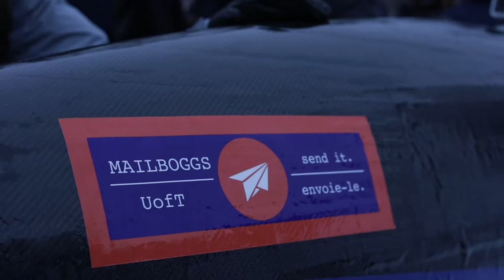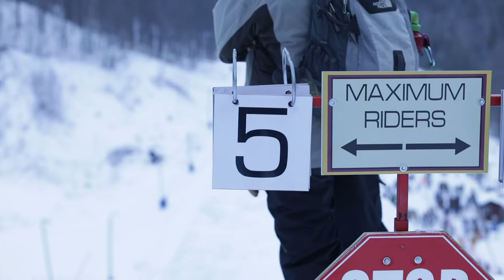U of T's Winning Design at the Great Northern Concrete Toboggan Race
Last Saturday we visited Snow Valley to watch U of T and 20 other engineering faculties from across the country compete in the annual Great Northern Concrete Toboggan Race!